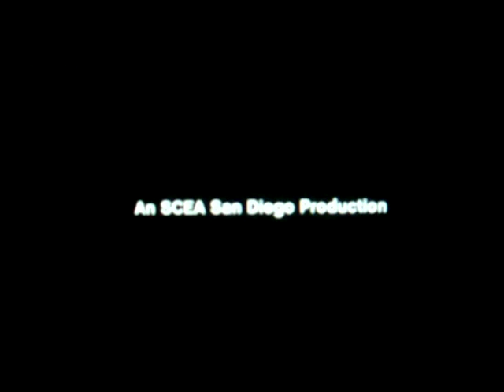MLB 09: The Show PSP Gameplay